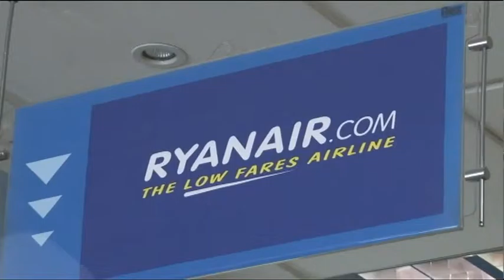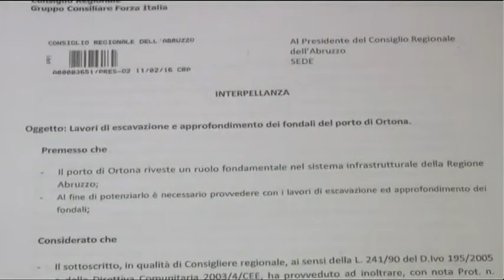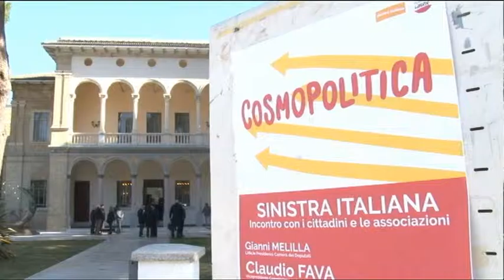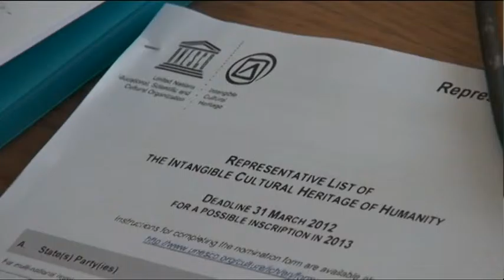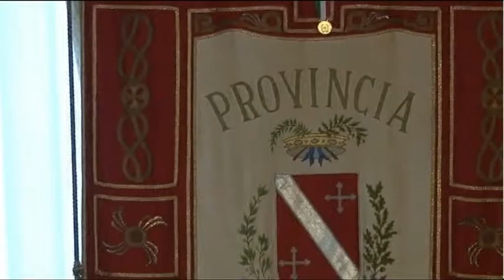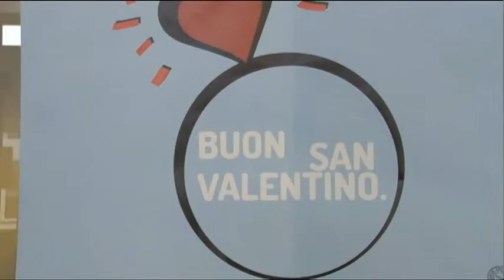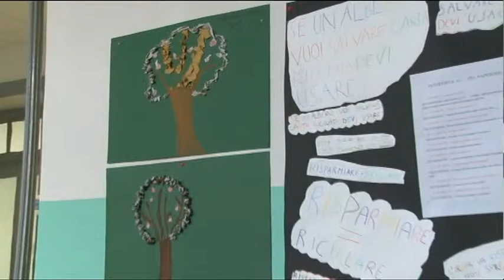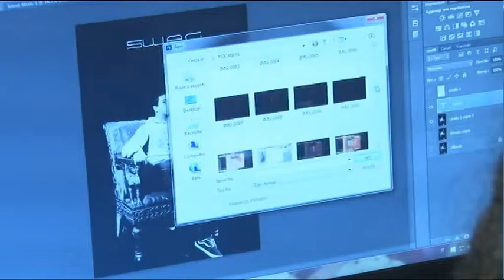TgSei Edizione delle 19 Sabato 13 febbraio 2016